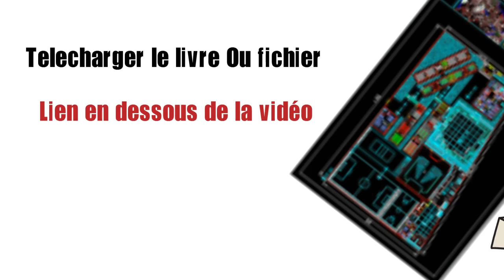Plan Autocad d'un lycée en dwg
Écrivez-nous un commentaire s'il vous plaît 👍😍